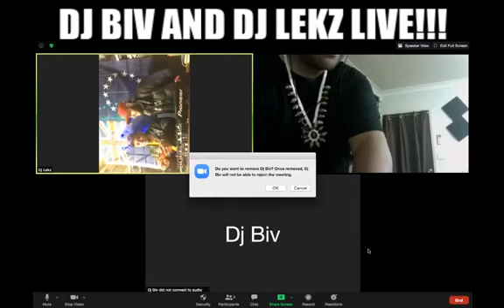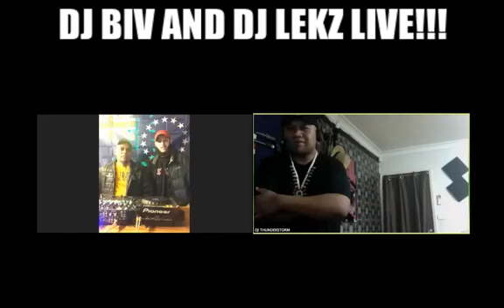Welcome back to djthunderstorm tv ft DJ BIV and DJ lekz 10/06/2020